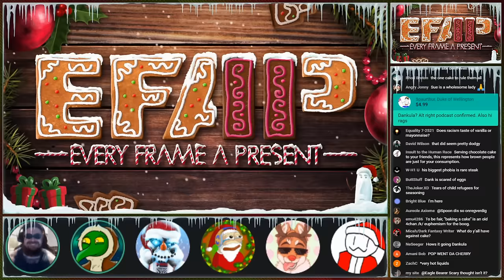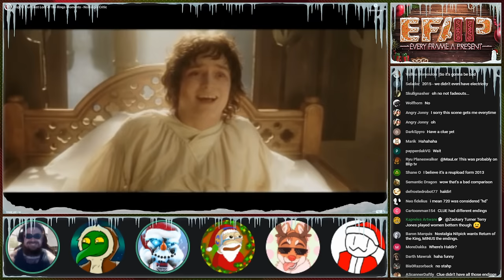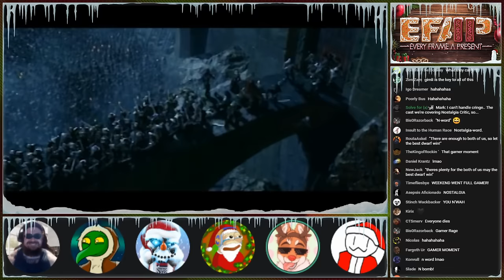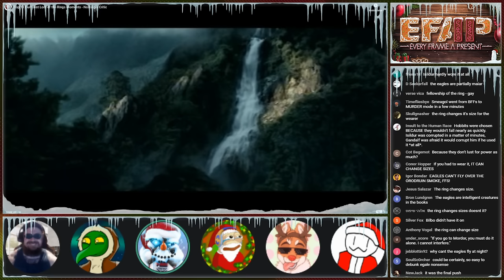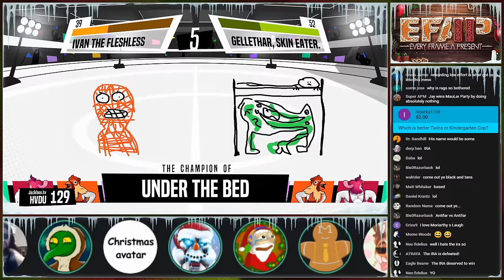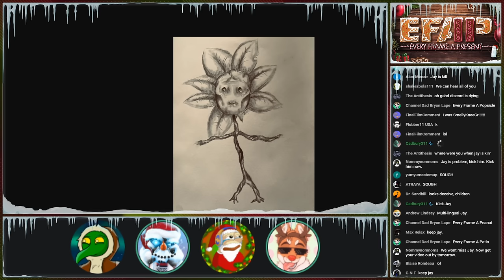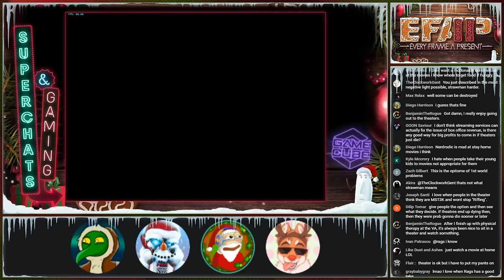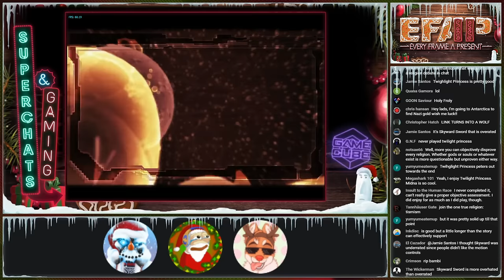EFAP #113 - Exploring Nostalgia Critic's "Top 11 Dumbest Lord of the Rings moments" w/ Count Dankula